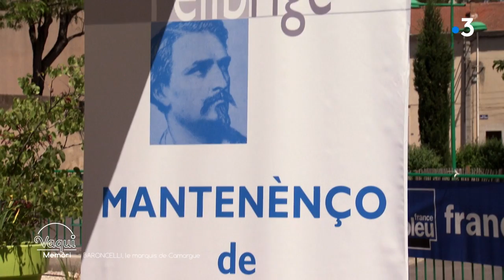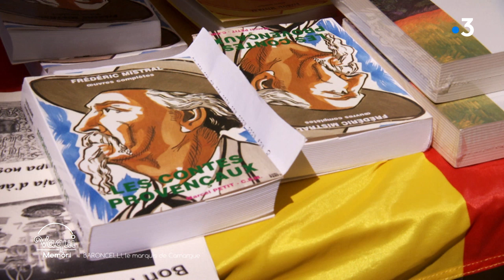VAQUI. Rassemblement de jeunes felibres à la Santo Estello à Pertuis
La fête provençale de la Santo Estelo est l'occasion annuelle d'un grand rassemblement entre Felibres.
 Chaque année pour la Santo Estelo, les jeunes du Felibrige se rassemblent. C'est un moment d'échanges entre les jeunes de tous les pays d'Oc. En 2019, l'assemblée s'est tenue à Pertuis.

Intervenants :
Paulin REYNARD
Président des Jeunes du Félibrige

Stephan JARDIN
Sainte-Cécile-les-Vignes(84)

Guillaume CHEVALIER
Vauvert (30)

Jacques MOUTTET
Capoulié dóu Félibrige

Shunsuke NAKATA
Japon

Thierry CERISIER
Manosque (04)

Un reportage de :
Eliane TOURTET
Benjamin FERNANDEZ
Bertrand DE VALS
Jean-Michel BASILIS
Sylvie LAGIER
Richard REYNAUD